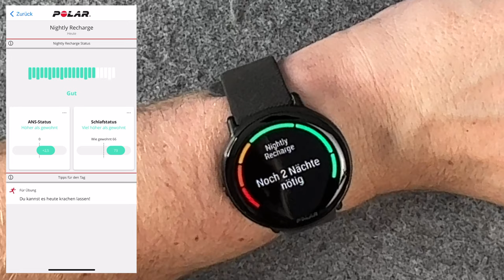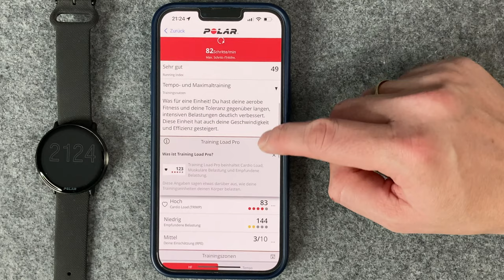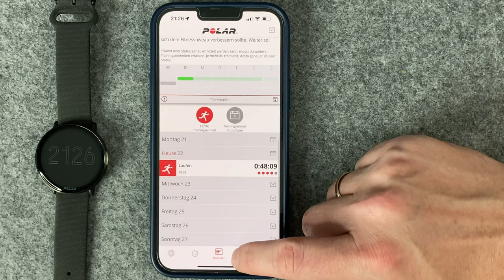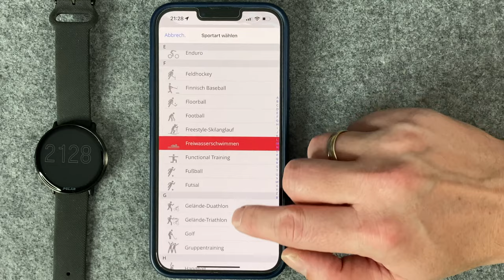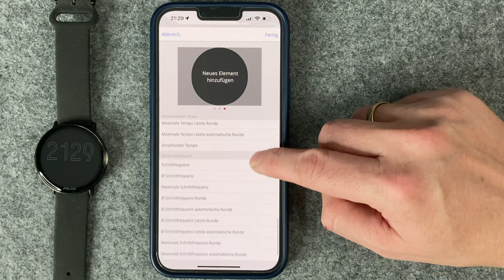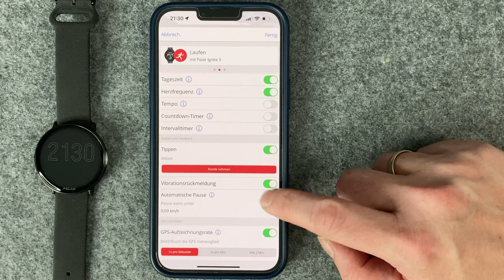Polar Ignite 3 Review deutsch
In diesem ausführlichen Review möchte ich euch im Detail die neue Polar Ignite 3 vorstellen. Dies ist die erste Polar Uhr mit einem Oled Display. Ich habe die Uhr entsprechend eingerichtet und gebe euch Einblicke in die Widgets wie Aktivität, Wetter, Sonnenaufgang und Untergang, Cardio Load und tägliche Trainingsvorschläge, Schlaftracking mit Nightly Recharge . Des weiteren zeige ich euch welche Sportaktivitäten es gibt bzw. wie ihr eure Datenfelder u.a. einstellen könnt.

Polar Ignite 3

▬Meine Laufausrüstung▬▬▬

 ▬ Meine Ausrüstung ▬▬▬▬▬▬▬▬▬▬▬▬

Das Video ist in folgende Kapitel eingeteilt:

0:00 Einleitung
0:20 Was ist alles dabei?
1:16 Always On
1:54 Widgets: Aktivität
2:39 Trainingswoche
3:15 Sonnenaufgang / Untergang
3:48 Wetter
4:28 Cardio Status / Trainingsload
5:16 Schlaftracking
6:13 Trainingsvorschläge
7:28 Musiksteuerung
7:50 Trainings und Einstellungen
9:20 Entspannung / Ruhemodus + Trink- und Essenserinnerung
9:59 Timer
10:07 Tests: Walking / Fitness / Lauftest
11:24 Allgemeine Einstellungen
12:15 Zifferblätter + Einstellungen
13:00 App Polar Flow: Tag und Aktivität
15:15 Sportprofile und Datenfelder einstellen